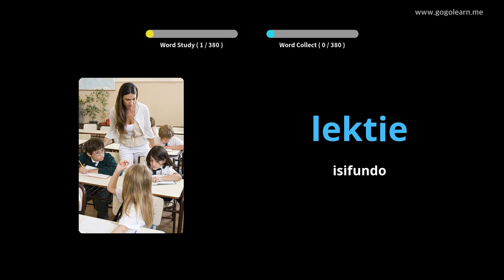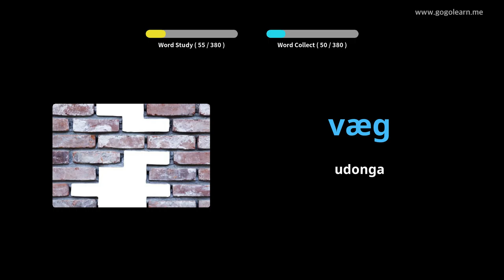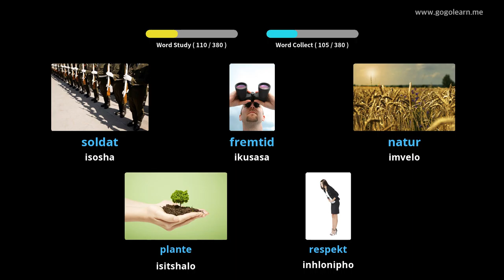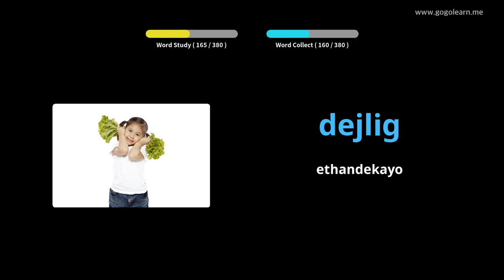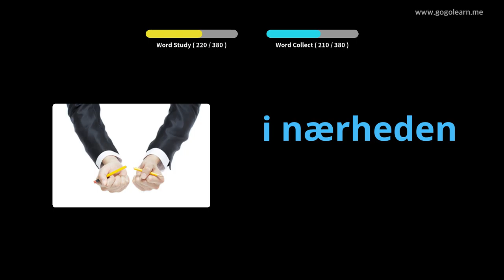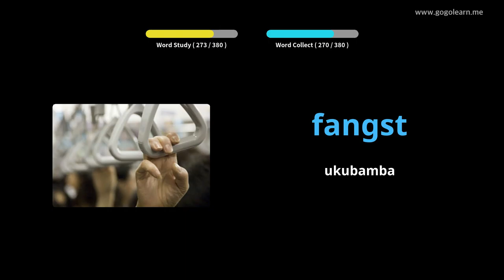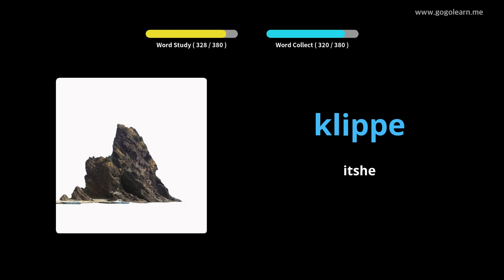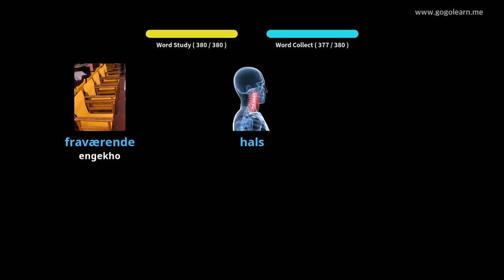IsiDanish Vocabulary Sekolo 1 |Golearn